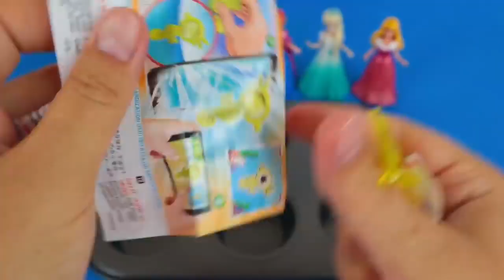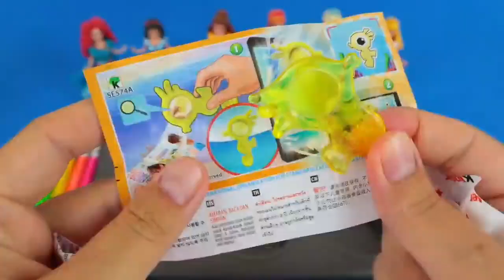Satisfying Video I How to make Princess Lollipops in to Heart Pool AND Rainbow Painted Cutting ASMR